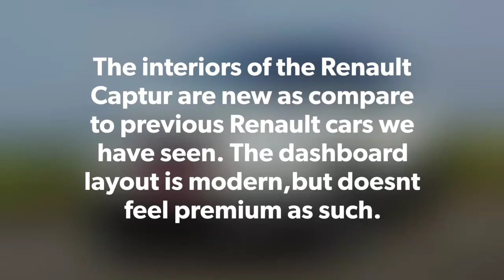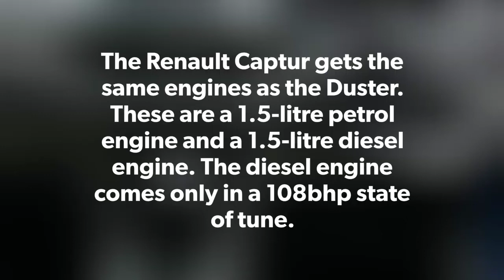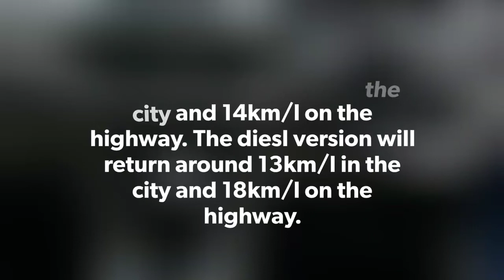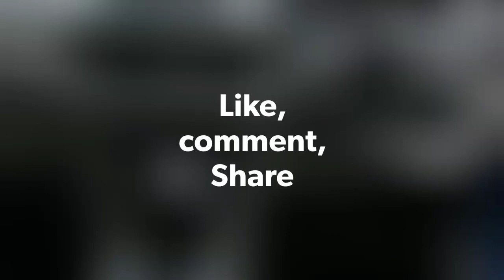Renault Captur VS Tata Nexon || Comparision || Fast News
Renault Captur
VS
Tata Nexon

Comparision